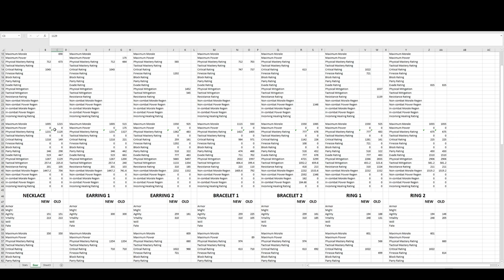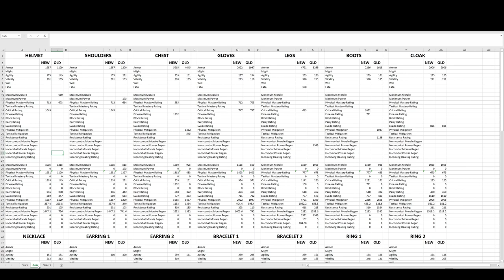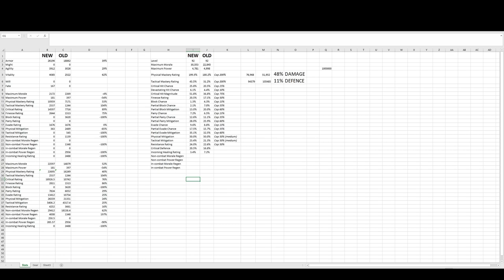LOTRO | S19 Episode 628: All East Rohan Deeds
?RG?

Is it possible to 100% an MMO? That is exactly what Renaissance Gaming attempts to do in this project. This series is split up into seasons. Each season covers every quest and every deed for one region. Join the fellowship and experience the best and most under-rated MMO of all times, The Lord of the Rings Online. You can find a spreadsheet that contains every quest, deed, and completion status for all regions of the game

?RG?

The only massively-multiplayer role-playing game set in J.R.R. Tokien's Middle-earth. Travel with your Fellowship in the fight against the forces of Sauron. Across the wide lands of Middle-earth, the Free Peoples must face the threatening Shadow growing in the East. All of Mordor is stirring as Sauron dispatches the Nazgûl to hunt for the Ring. The rumor of war brings forth many eager adventurers who will find their place among the great events of the Third Age.

0:00 Intro
15:48 Chambers of Byrgenstow
21:39 East Wall Explorer
25:51 Eaves of Fangorn Exploration
27:30 Enemies of the Rohirrim
33:07 Farms and Crofts of the Eastemnet
34:44 Nurseries of the Wyrmdelf
37:58 Ruins, Tombs, and Monuments of the Eastemnet
42:54 The Defences of Eastern Rohan
45:32 The Wilds of the Eastemnet
47:05 Where Evil Creatures Dwell
48:54 Ancient Evil-slayer of the Eastemnet
49:17 Beast-slayer of the Eastemnet
49:39 Boar-hunter of the Eastemnet
49:59 Brigand-slayer of the Eastemnet
50:18 Dragon-kind Slayer of the Eastemnet
50:39 Half-orc Slayer of the Eastemnet
50:58 Orc-slayer of the Eastemnet
51:24 Slayer of Mounted Enemies in the Eastemnet
51:54 Spider-slayer of the Eastemnet
52:25 Uruk-slayer of the Eastemnet
52:51 Warg-slayer of the Eastemnet
53:12 Reputation Factions & Outro